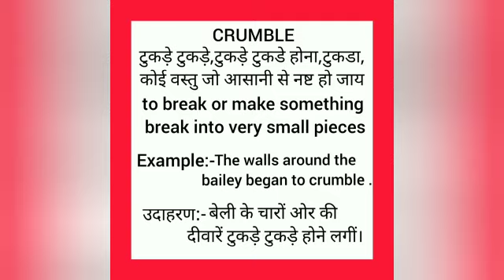Crumble meaning in hindi || crumble ka matlab kya hota hai || word meaning english to hindi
crumble meaning in hindi
crumble ka matlab kya hota hai
english to hindi
word meaning
what crumble
crumble का हिंदी अर्थ